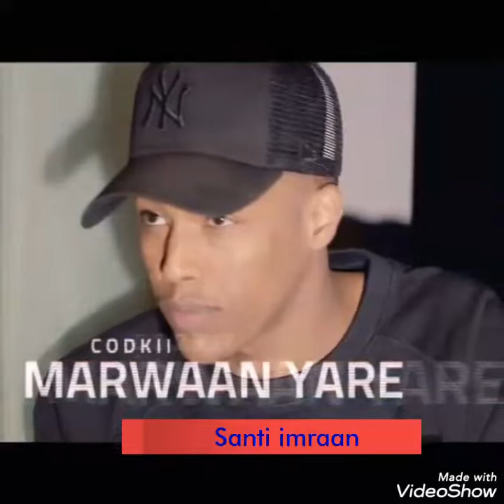MARWAN YARE 2019 HEES CUSUB | HANI DO YOU LOVE ME 2019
MARWAN YARE HEES CUSUB HANI DO YOU LOVE ME 2019